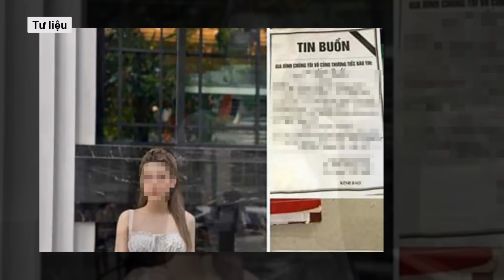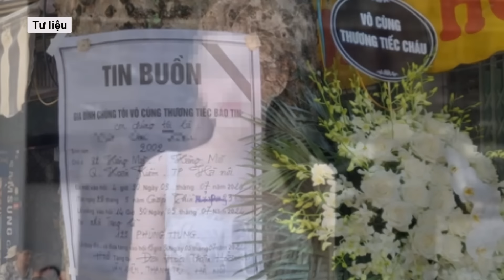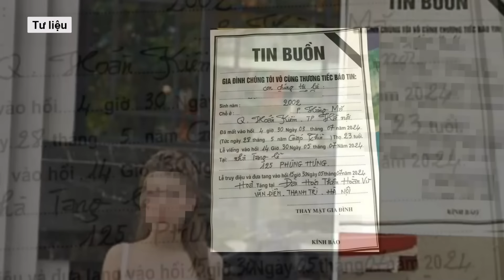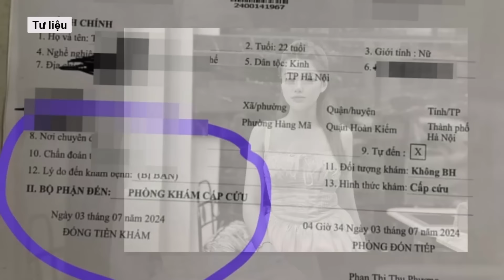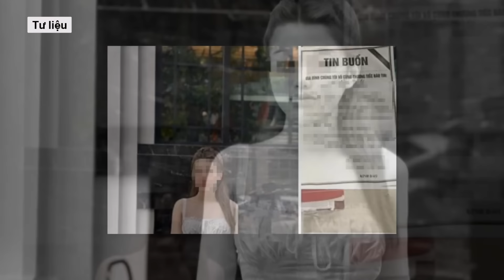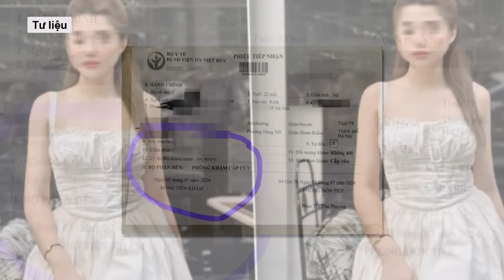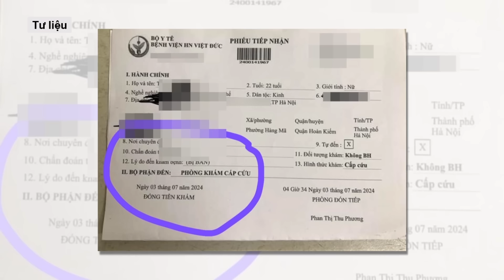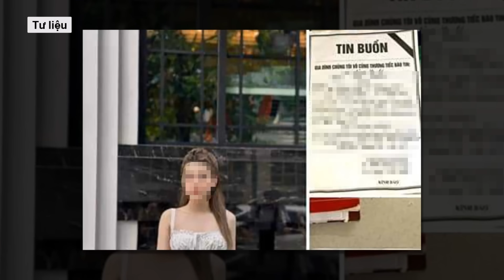Nhân thân cực xấu của 2 đối tượng trong vụ cô gái trẻ bị bắn tử vong ở Long Biên l VTs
Nguyễn Xuân Đạt và Vũ Thành Quang, 2 đối tượng trong vụ cô gái trẻ bị bắn tử vong ở quận Long Biên, Hà Nội rạng sáng 3-7 vừa qua, có tới 4 tiền án về các tội danh liên quan đến ma túy và cố ý gây thương tích.